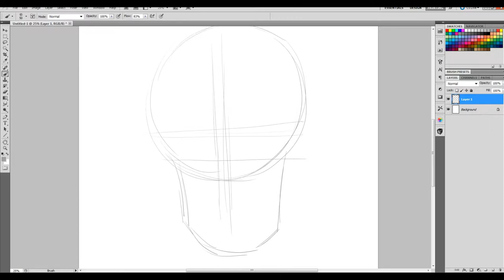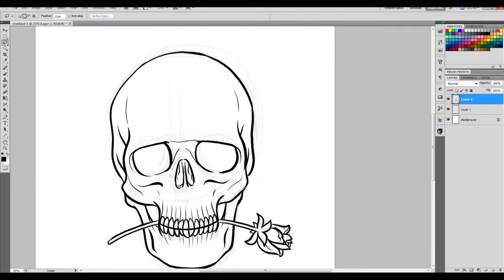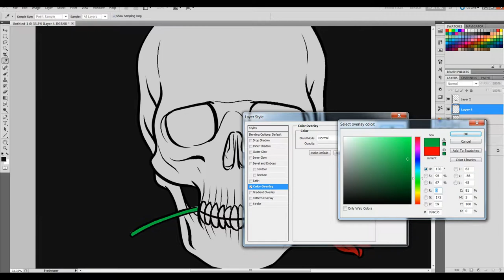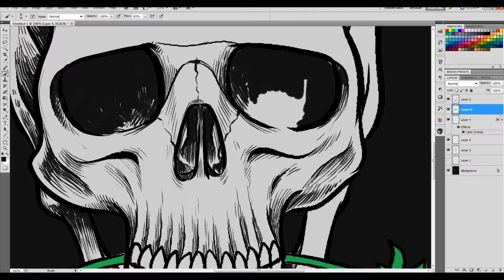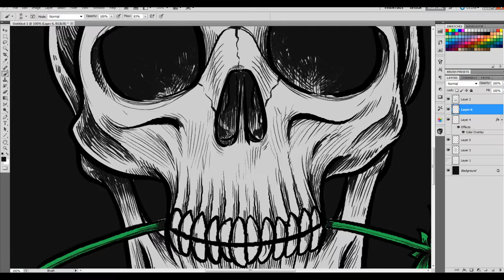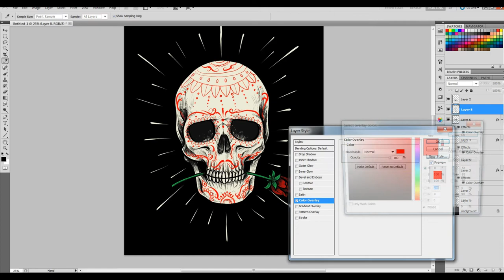How To Draw a Sugar Skull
The making of Sugar Skull  in Adobe Photoshop

∎ Tools: Adobe Photoshop | Wacom Cintiq 13HD